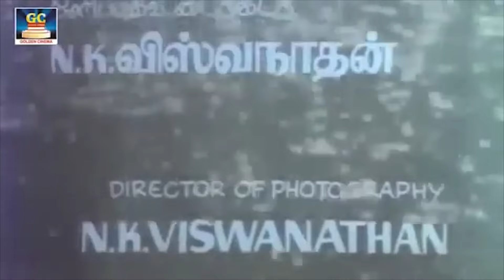டக்கரான மரண குத்தாட்ட பாடல்கள் | Kudipothaiyil Ketkum Kuthu Padalkal | Folk Songs.